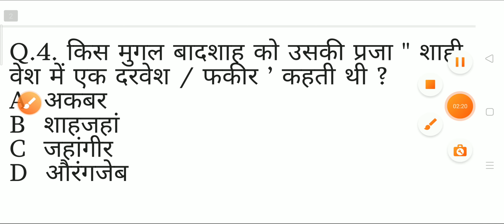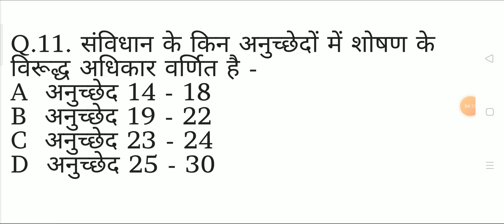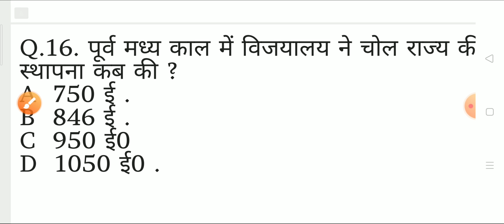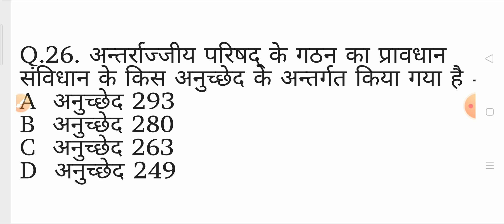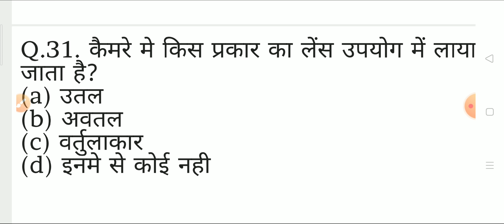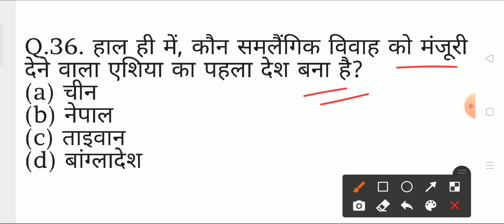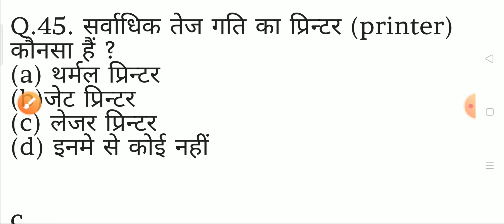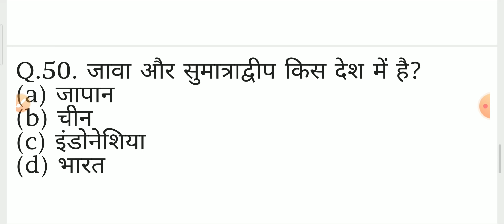GK in hindi || Static & india Gk || 50 important Gk and Current Affairs for- Railway,ssc,upsc,ibps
Hey friends welcome back again to our yt channel
Xmart Study साथियो ये क्लास आपके हर प्रतियोगी परीक्षा के लिए उपयोगी है!

Hum aaplogo ke liye daily based live classes. Provide karate hai all competitive exams ke liye

Morning at 8:00 am :- current affairs (yearly)
Morning at 10:30 am :- general awareness
Noon at     1:30 pm :-   Daily current affairs
Evening at  6:30 pm :- gk | gs dose with chapter
Night  at   8:30 pm  :- General Science imp class

🎯 GK|GS, CURRENT, SCIENCE :- Live Class by Subhash sir ,

Rrb ntpc general science live
Ntpc railway general science
Live class general science
Gk gs live class for all exam
Gk gs live class for rrb ntpc
Science live class
Railway samany adhyayan
Railway Samany vigyan
Live class mathematics
Math for rrb ntpc 2020
General awareness for rrb ntpc
General awareness for rrc group d
Live class for railway group d
Live class for railway level 01
Level -01 general science live class
live calss for rrb group d exam 2021
General knowledge live class for railway
Railway ntpc+group d live class
Important questions answers for railway NTPC,GROUP D
Important questions of general science
Samanaya vigyan question answer
Gk Gs for rrb ntpc
Lucent Gk G's
Lucent Gk G's for all competitive exams
Gk
G's
Samanya gyan questions answerer
SSC science
Lucent Gk for railways
Railways Gk G's
Ntpc questions answer
Group d question answer
Police exams important questions answer
Up police important questions answer
Mp police important questions answer
delhi police important questions answer
Bihar police police important questions answer
Rajasthan  police important questions answer
All state level police exam important questions
Drdo important questions answere
Army exams question bank
Railway exam question bank
Isro questions answere
Xmart sturdy live classes
Live classes for all exams